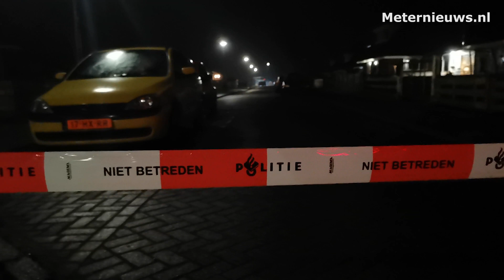Vijf aanhoudingen na buren ruzie in Musselkanaal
MUSSELKANAAL - Na een burenruzie in de A.H. van Swinderenstraat in Musselkanaal heeft de politie vijf personen aangehouden donderdagavond. Dit meldt rtv Noord op hun website. Het is niet bekend waar de ruzie over ging. Alle vijf worden verdacht van strafbare feiten. Om welke feiten het gaat is niet bekend. Omstanders melden dat een persoon met de ambulance naar het ziekenhuis is overgebracht. De technische recherche van de politie heeft gisteravond onderzoek verricht in en bij de woningen in de straat. De straat werd hiertoe afgesloten.